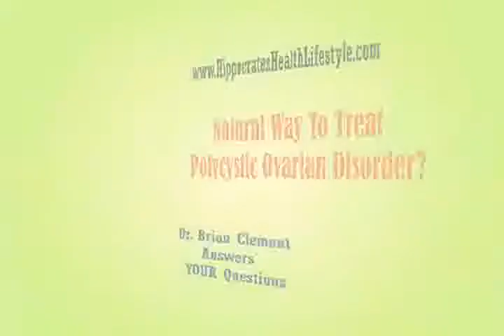Is There A Natural Cure for Polycystic Ovary Syndrome (PCOD)?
Learn about the most effective natural treatment for polycystic ovarian syndrome (PCOD) available on the planet from Dr. Brian Clement, of Hippocrates Health Institute.
Related:
metaformin, chronic fatigue, chronic mononucleosis, hiv and aids, the immune system, boost immune system, ginger plant, immune system disorders